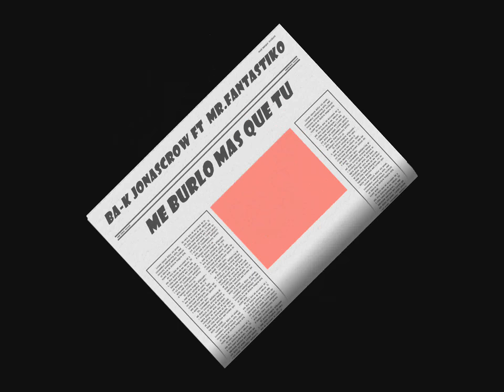Mr Fantastiko ft Zkrapy Jonas Crow Dembow del lol NUEVO 2012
Mr. Fantastiko ft Zkrapi Jonas Crow dembow nuevo 2012 lo que ta matando en las calles de RD Dale oiidoo a esto!!